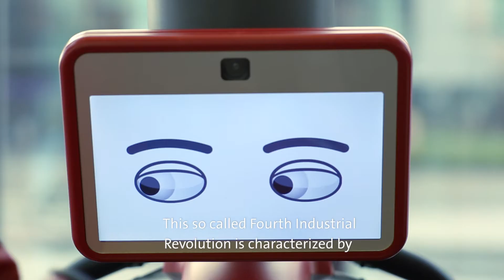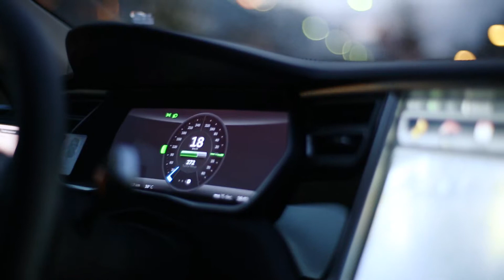Wolfgang Wahlster - Industry 4.0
An introduction of Honorary Doctorate Wolfgang Wahlster shown during the academic ceremony of the Dies Natalis 2015 of Maastricht University.